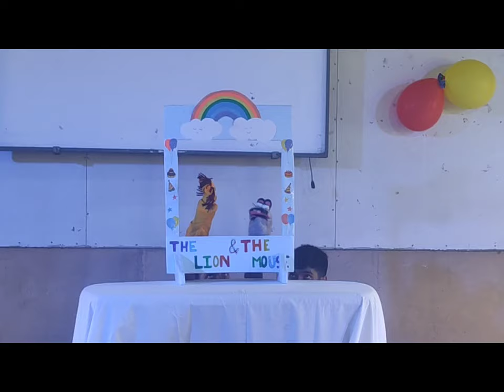2024- 25 Freshers' Welcome for Class-l (One)